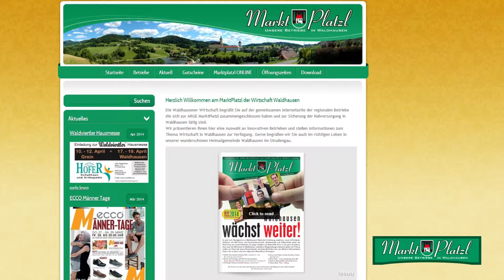Waldhausen || Markt Platzl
unsere Betriebe in Waldhausen im Strudengau